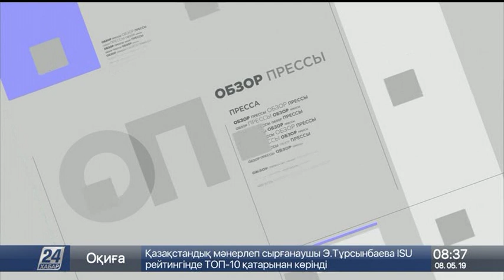Дефицит кадров в больницах: Минздрав планирует решить проблему за два года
Проблема нехватки врачей в медицинских учреждениях страны  решится в течение ближайших двух лет, пишет «Казахстанская правда».

Особенно остро дефицит квалифицированных кадров ощущается в сельской местности. А это в свою очередь, сказывается на качестве оказываемой медпомощи.